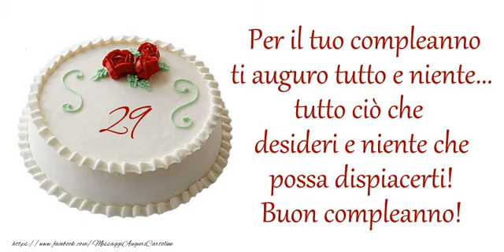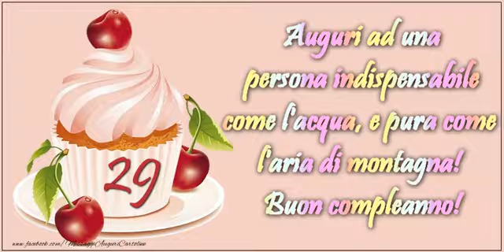29 anni Buon Compleanno!